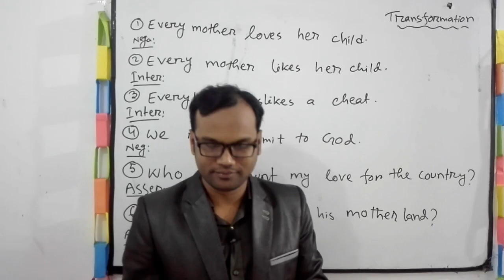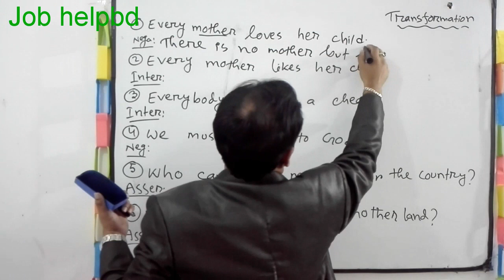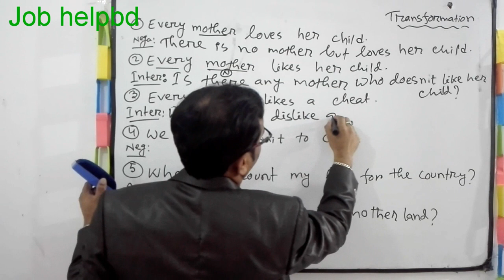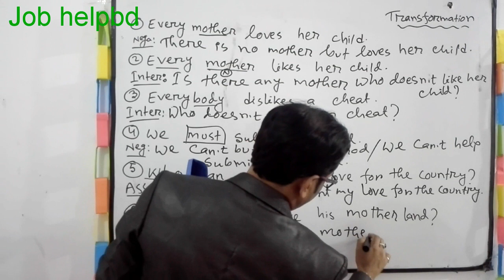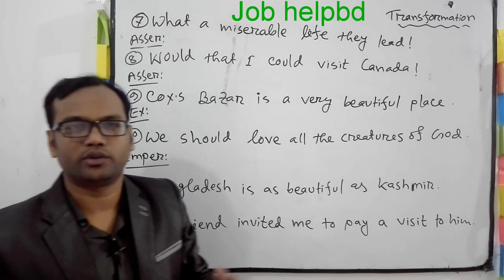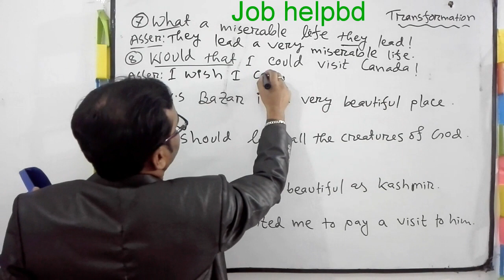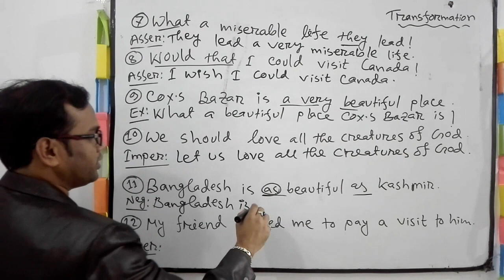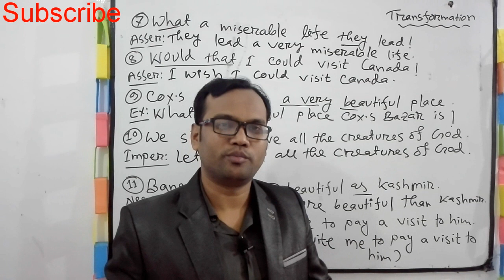Changing Sentence Affirmative to Negative♥Assertive Interrogative Exclamatory||Easy tips and Tricks♦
Changing sentence Affirmative to Negative. Assertive-Interrogative sentence. Assertive-Exclamatory Sentence. Easy tips ans Tricks. Exceptional.BCS

 Prepared By:
MD.Mizanur Rahman.
B.A.(Honours), M.A. in English Literature.

Changing Sentence :Translation